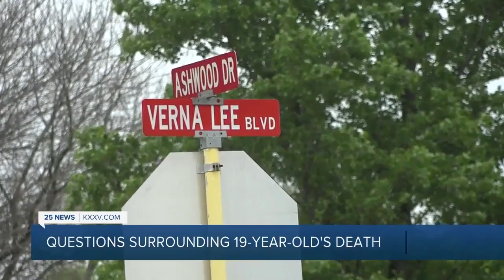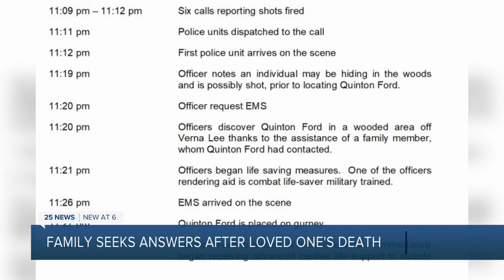Harker Heights Police release timeline in tuesday night shooting